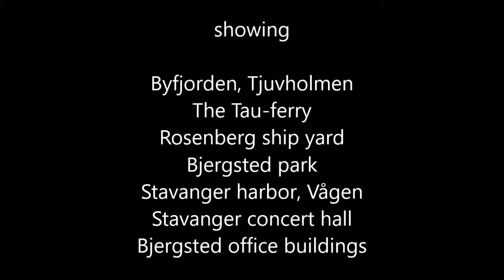Stavanger Byfjorden drone video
An evening drone flight from Byfjorden and surrondings in Stavanger, Norway. May 6th 2016.